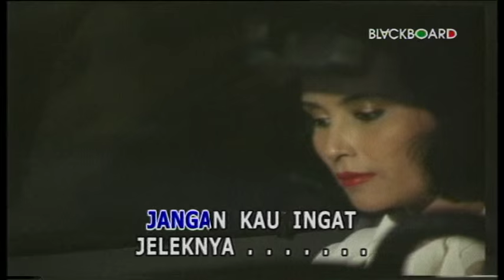Imam S. Arifin - Yang Pernah Kusayang (Official Music Video)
Selamat menonton video Imam S. Arifin - Yang Pernah Kusayang  yaa!

Bukankah kita?
Bukankah kita?

Pernah bersatu
Membagi membina cinta kasih
Masa bahagia kita alami
Jangan kau ingat buruknya

Walaupun sudah berpisah
Biasa-bisa saja bila kita jumpa
Tak usah dirimu palingkan muka
Aku takkan dendam atau sakit hati

Walaupun dirimu selalu menghinaku
Karena engkau dulu pernah
Kucinta dan kusayang

Kucinta dan kusayang

Walaupun sudah berpisah
Jangan kau ingat jeleknya
Biar dapat yang istimewa